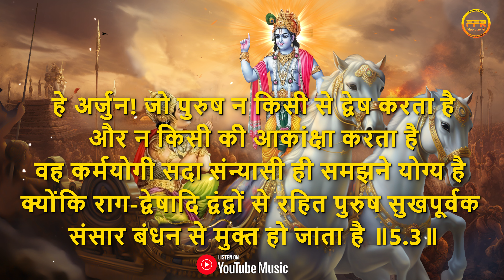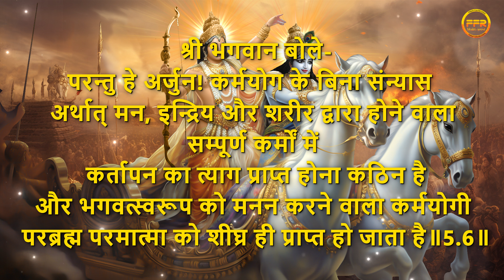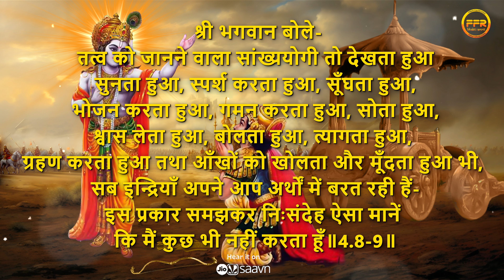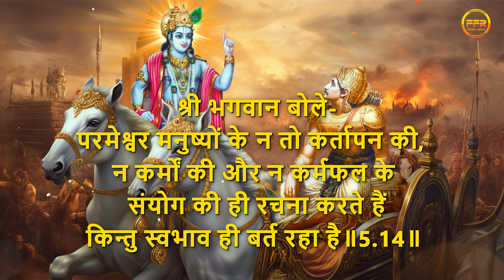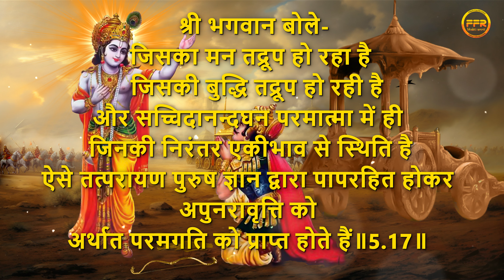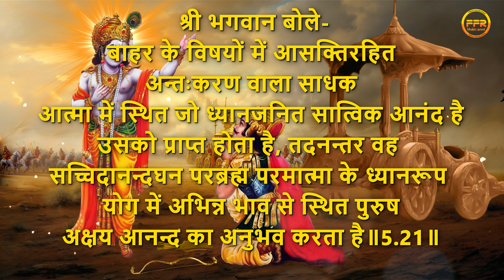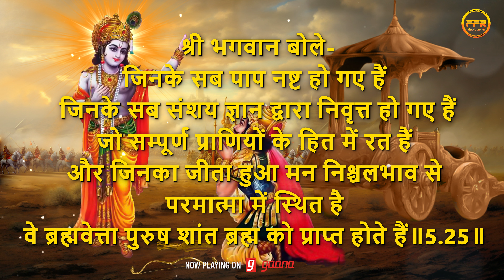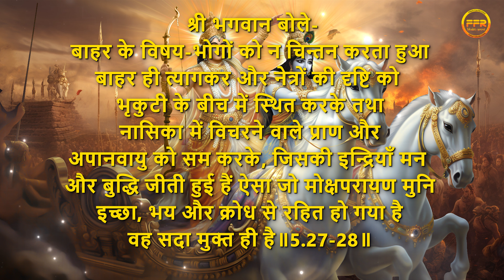श्रीमद् भगवद् गीता के अध्याय 5 का हिंदी में उपदेश। गीता के महत्वपूर्ण संदेश जीवन में नई प्रेरणा देगा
Bhakti Amrit FFR presents श्रीमद् भगवद् गीता के अध्याय 5 का हिंदी में उपदेश। गीता के महत्वपूर्ण संदेश जीवन में नई प्रेरणा देगा I गीता उपदेश सरल हिंदी में I श्री मद् भगवद् गीता अध्याय - 5 I गीता सार सरल हिंदी में I Bhagavad Gita

▶ Song - Srimad Bhagavad Gita Chapter 5 ( श्रीमद् भगवद् गीता अध्याय - 5 )
▶ Singer - Apurva Krishna & Tajinder Singh
▶ Composer - Apurva Krishna
▶ Voice Over - Kumar Pravesh
▶ Music Producer - Apurva Krishna
▶ Music Supervisor - Neha Roy
▶ Flute - Bhaskar Jyoti Kalita
▶ Mix & Master - Apurva Krishna at Karmman Productions

♪♪♪ Streaming On ♪♪♪

🌸Popular Bhajans of Lord Shree Krishna 🌸